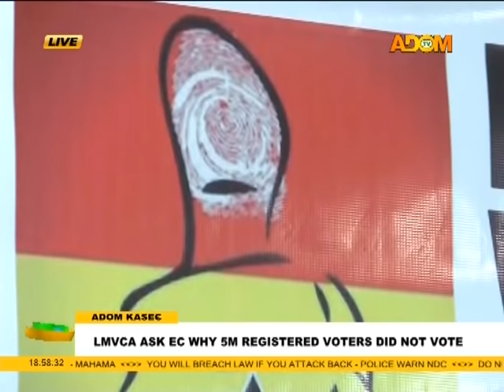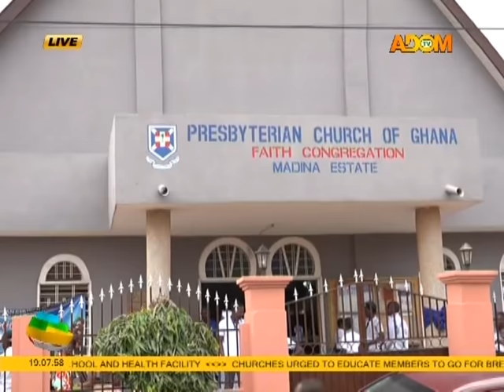Adom TV News (16-12-16)